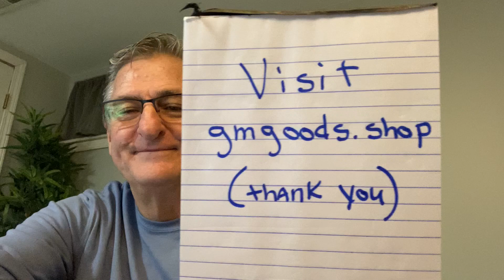Our Online Store In Now Open: gmgoods.shop